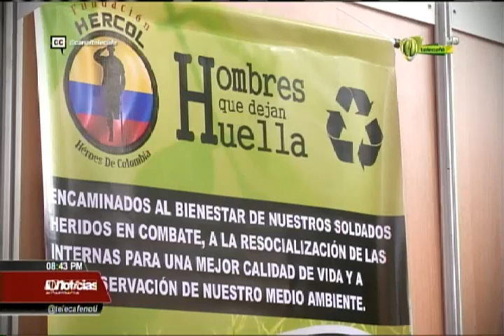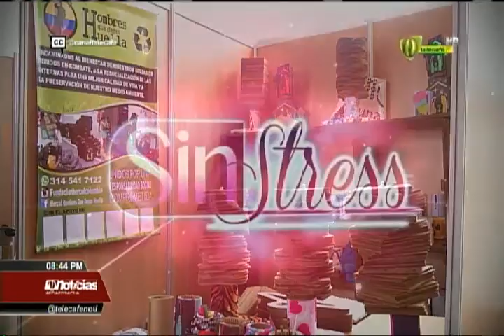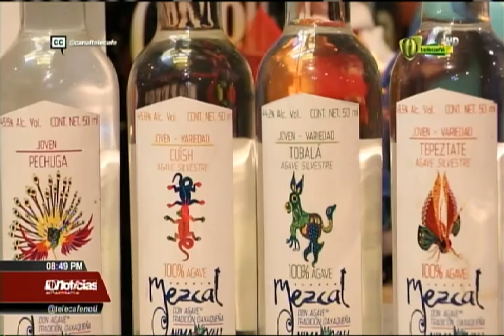Telecafé Noticias 9 de octubre 2015 Telecafé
Programa completo de Telecafé Noticias, que se emitió por tu canal Telecafé el 9 de octubre de 2015.